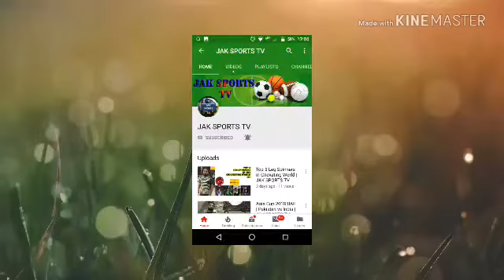How to Improve Cricket Skills | JAK SPORTS TV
With this basic knowledge, and these basic exercises, you should be good enough to start off with playing a simple cricket game. But remember, you need to patient and start slowly. Getting the technique right is important first, before you worry about the accuracy of your play. Also remember, consistent practice is important. Torq03 understands this, which is why it offers a special arena for indoor cricket in Bangalore in its huge all-in-one fun space that if full of a variety of games for both kids and adults. Every girl and boy can come here to play and practice with a team of friends, or individually to play with strangers, whether one is a beginner, amateur, county, or international skill-level player.